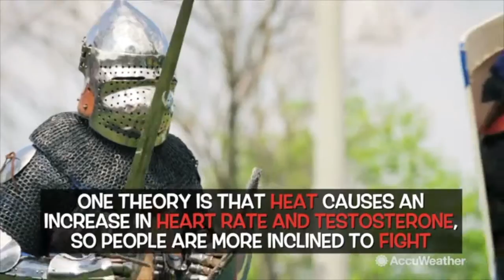Hot weather can make you more angry, aggressive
Does hot weather turn us into jerks? The link between hot weather and aggressive behavior is known as "heat hypothesis," according to AccuWeather.